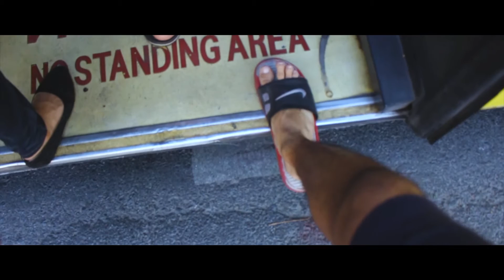LAST DAY in THAILAND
VLOG 79